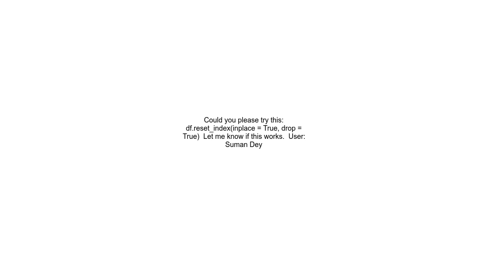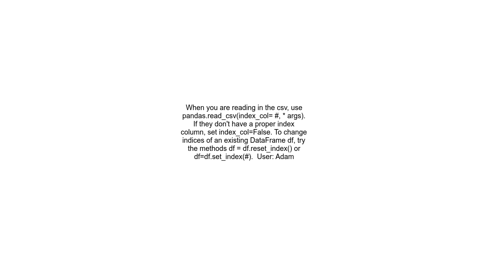How can I create index for python pandas dataframe